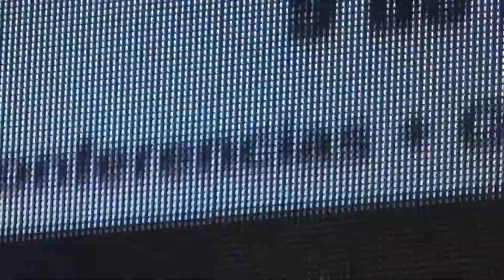MUJERES - RICARDO ARJONA (COVER) - FESTIVAL DE LA MUJER 2016